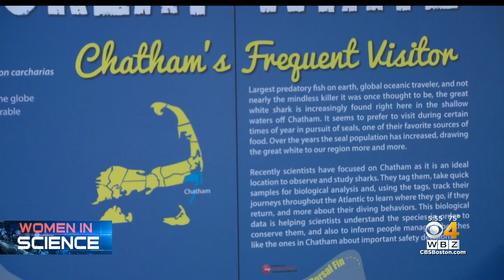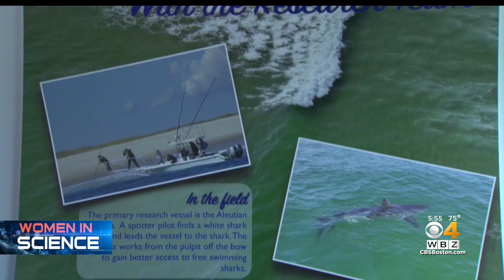Women In Science: Megan Winton Is 1st Staff Scientist Hired By Atlantic White Shark Conservancy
Megan Winton has been tracking and studying great white sharks the last six summers. WBZ-TV's Sarah Wroblewski reports.